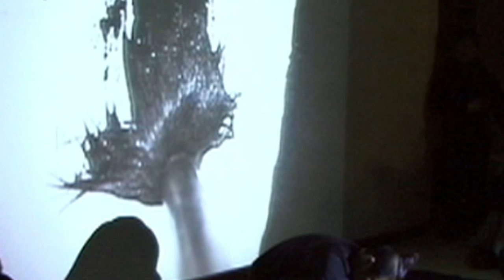SHODO - Japanese Calligraphy live painting performance.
Kotaro Hachinohe who is master of Japanese calligrapher artist had live painting performance in Sapporo, Japan in 2010. He have showed painting brush's view point which used with CCD camera. It is his original way to show how make writing Japanese character.